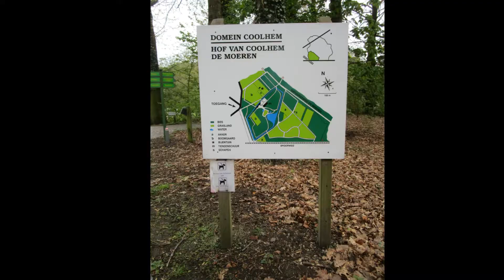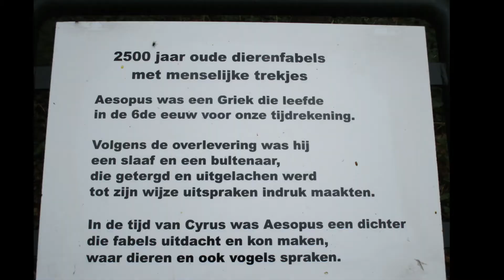Kalfort (Puurs-Sint-Amands) Domein Coolhem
Puurs-Sint-Amands (voor 2019 was dit Puurs) is een gemeente in het zuidwesten van de provincie Antwerpen, gelegen aan de N16-expressweg tussen Mechelen/Willebroek en Sint-Niklaas en aan de Vliet, een bescheiden zijrivier van de Rupel. Puurs staat bekend als centrum van de groententeelt.

Aan de bekende Puurse asperge wordt elk jaar in mei en juni een festival gewijd. De gemeente is ook rijk aan mooie landschappen en parken. Er zijn twee arboreta en aan het domein Hof van Coolhem grenst het natuurgebied Het Moer.
Park en natuurgebied.
Het Hof van Coolhem is een natuurgebied van 92 ha.met tal van recreatievermogelijkheden: een uitgebreid wandelparcours, diverse soorten bomen en struiken, meer dan 75 varieteiten fruitdragend groen, meer dan 130 soorten wilde planten, een bijentuin, een historische tuin, een schapenweide,een biologisch water-zuiveringsstation...Daarnaast zijn er doorlopend tijdelijke tentoonstellingen en een klein museum waarin men zowel de geschiedenis van het domein als die van de gemeente Puurs belichten, dit vanaf de ijzertijd.
Parkdomein Hof van Coolhem is een ruim 13 ha groot parkgebied, aansluitend op natuurgebied De Moeren (79 ha). Een dergelijke grootte - zonder verharde wegen, afval of verstoring en met een natuurlijk beheer - is uniek tot ver buiten de gemeentegrenzen. Natuur en milieu in een uniek historisch kader.
foto's genomen in 2015

U kunt op het belletje drukken  aan de rechterkant en dan op alles, als u de video's wilt zien die ik later  zal publiceren! Bedankt voor uw tijd en het bekijken van deze wandeling. Op mijn kanaal bertinanola vind je veel tips om wellicht ook eens naartoe te gaan.

Puurs-Sint-Amands (for 2019 this was Puurs) is a municipality in the southwest of the province of Antwerp, located on the N16 expressway between Mechelen/Willebroek and Sint-Niklaas and on the Vliet, a modest tributary of the Rupel. Puurs is known as a center of vegetable cultivation.
Photos taken in 2015

A festival is dedicated to the famous Puurs asparagus every year in May and June. The municipality is also rich in beautiful landscapes and parks. There are two arboreta and the Hof van Coolhem domain borders on the Het Moer nature reserve.
Park and nature reserve.
The Hof van Coolhem is a nature reserve of 92 ha. with numerous recreational possibilities: an extensive walking track, various types of trees and shrubs, more than 75 varieties of fruit-bearing greenery, more than 130 species of wild plants, a bee garden, a historic garden, a sheep pasture, a biological water purification station, etc. In addition, there are continuous temporary exhibitions and a small museum that shed light on the history of the estate as well as that of the municipality of Puurs, starting from the Iron Age.
Parkdomein Hof van Coolhem is a park area of more than 13 ha, adjacent to the nature reserve De Moeren (79 ha). Such a size - without paved roads, waste or disturbance and with natural management - is unique far beyond the municipal boundaries. Nature and environment in a unique historical setting.

You can press the little bell on the right and then all, if you want to see the videos I will publish later! Thanks for your time and watching this walk. On my channel bertinanola you will find a lot of tips to maybe go there too.